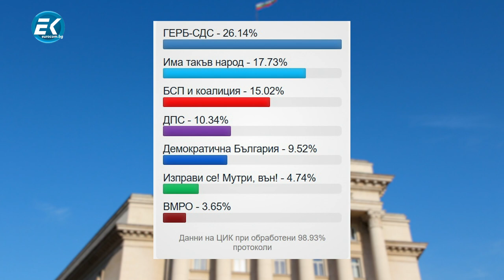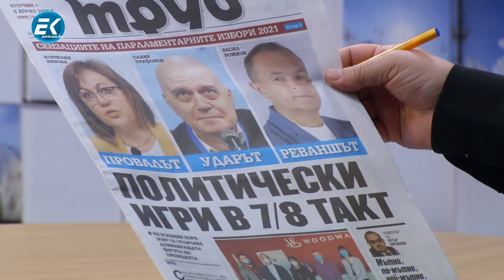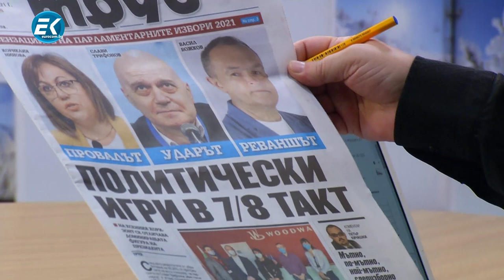Владимир Трифонов, филмов програматор: Кино по време на пандемия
Гост в предаването “Делници” беше филмовият програматор на "Киномания" Владимир Трифонов. Какво ще видят любителите на киното по време на фестивала? Кои са българските филми? С какво се промени киното след пандемията от коронавирус? Вижте отговорите във видеото.